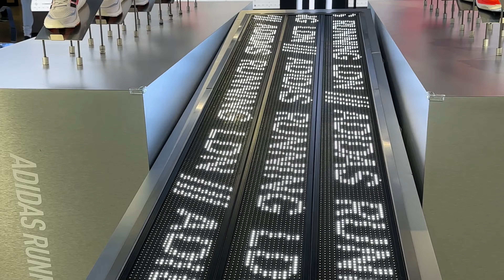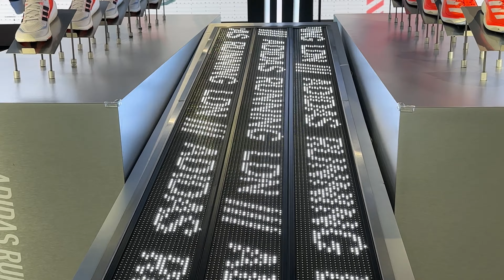🇬🇧 CENTRAL LONDON WALKING TOUR, SPRING IN LONDON, OXFORD STREET TO HYDE PARK, BEAUTIFUL FLOWERS 4K